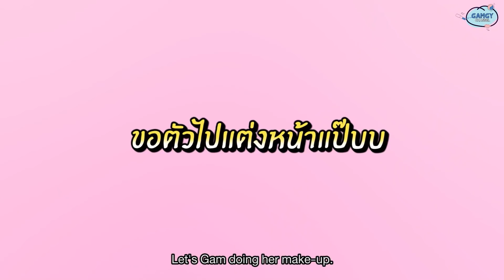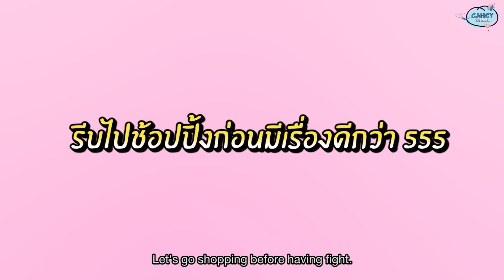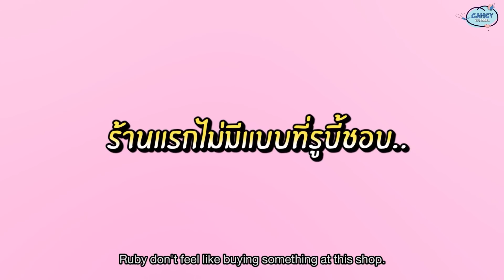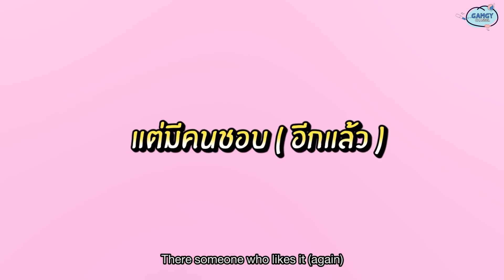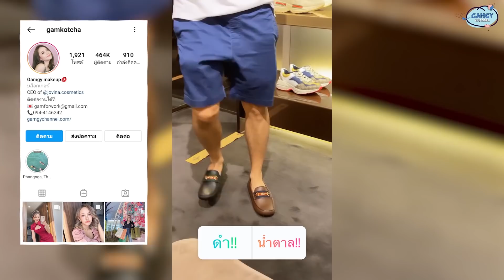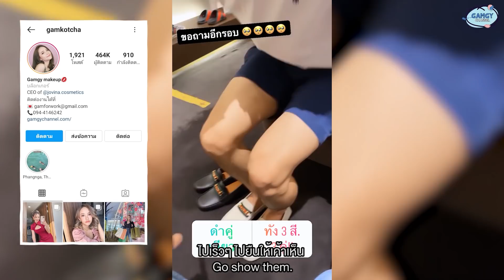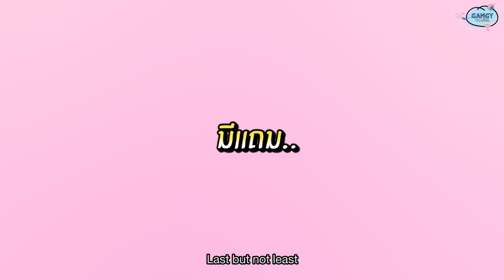VLOG ช้อปแบรนด์เนมให้รูบี้ตามใจคนดู ซื้อตามผลโหวตทุกชิ้น เสียทรัพย์ไปหลักแสน เห็นใบเสร็จแล้วแทบทรุด!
VLOG นี้เกินไปมากกก ด้วยความที่เดือนนี้ มีทั้งวันครบรอบของแก้มกับรูบี้ และยังเป็นวันวาเลนไทน์อีก แก้มสารภาพเลยว่า ตั้งแต่คบกับรูบี้มา 8 ปี ยังไม่เคยซื้อของขวัญในวันสำคัญแบบนี้ให้เลย

แก้มเลยปิ๊งไอเดียขึ้นมาว่า จะทำคอนเทนต์ตามใจคนดู เพื่อเปย์รูบี้โดยเฉพาะ ช้อปแบบเต็มๆวัน ยกให้เป็นวันของนางไปเลยวันนึง ไม่รู้ว้่าคิดผิดหรือคิดถูกที่กาทำคอนเทนต์แบบนี้ เสียหายไปเยอะมาก! เกินเบอร์ไปมากกกก เลื่อนขึนไปดูกันค่ะ ว่าแก้มจะหมดไปกี่หลัก 😥😖

ดูจบแล้วอย่าลืมกด LIKE เป็นกำลังใจให้แก้มด้วยน้า ทุ่มทุนมาจริงๆ ต้องการกำลังใจ คอมเมนต์มาคุยกันเยอะๆ นะค้า รอคุยกับทุกคนอยู่ ถึงจะแกงกันแต่ก็รักเหมือนเดิมนะ 😘